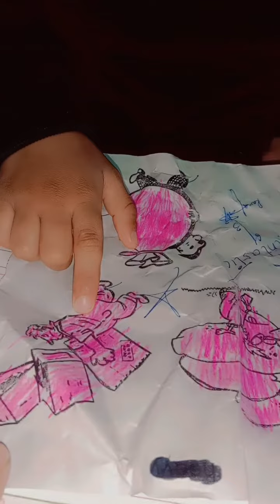9 March 2024